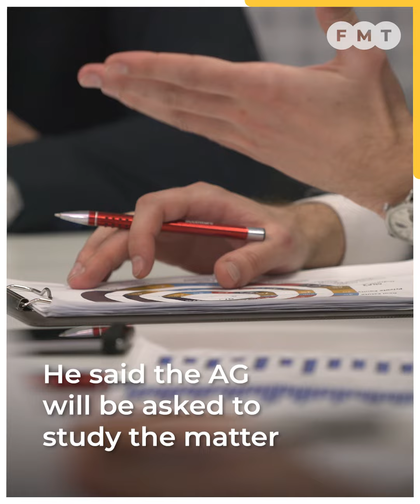Malaysia wants ‘meaningful negotiations’ with Singapore on Batu Puteh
Prime Minister Anwar Ibrahim says he does not ties with Singapore to be affected.